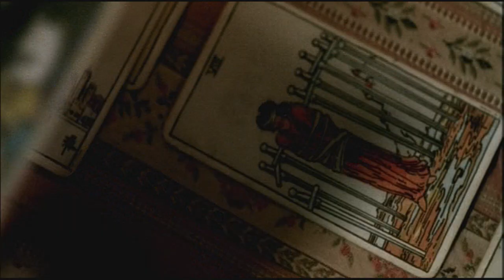Rammstein - Du riechst so gut '98 (music video) "HD"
Music video by Rammstein performing "Du riechst so gut" ('98). From Lichtspielhaus DVD